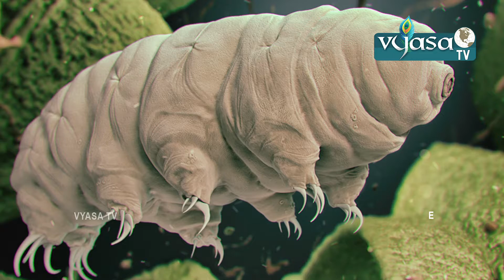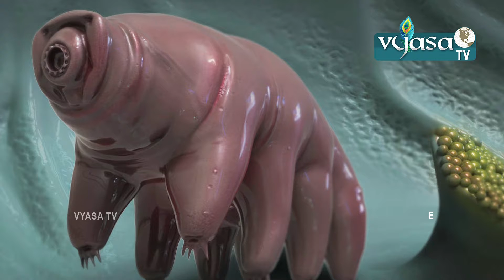TARTIGRADES IS THE LAST BEING IN THE WORLD..?!భూమి మిద మిగిలే ఆఖరి జీవి ఇదే..?VYASA TV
Vyasa Tv YouTube Channel gives you the latest information on News, Film Industry News, Sports updates, health and fitness, short films, web series, comedy short films, comedy skits, webisodes, beauty tips, business updates, entertainment content etc… Please subscribe Vyasa Tv.